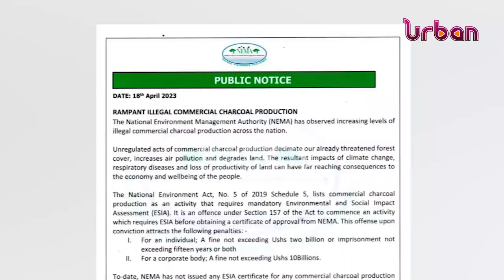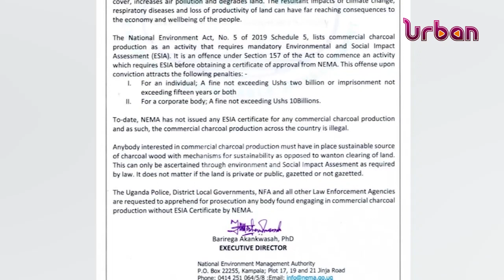Charcoal environmental activists speak out